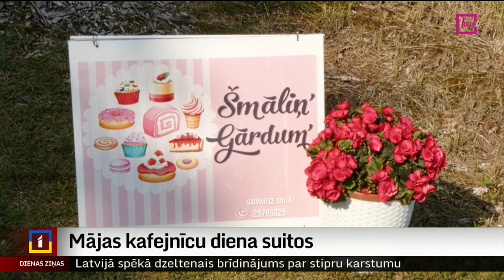Mājas kafejnīcu diena suitos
No jūlija vidus teju ik nedēļas nogali kādā no Latvijas vietām ir iespēja apmeklēt mājas kafejnīcu dienas. Arī šai nedēļas iespēja izgaršot Latviju bija vairākās vietās. Ieva Benefelde no Skrundas televīzijas viesojās suitu mājas kafejnīcās Alsungā un Jūrkalnē.